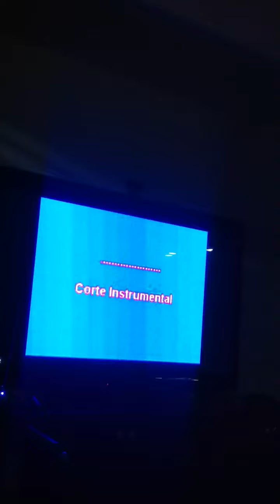Volver Volver Munoz Style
Ady Diego